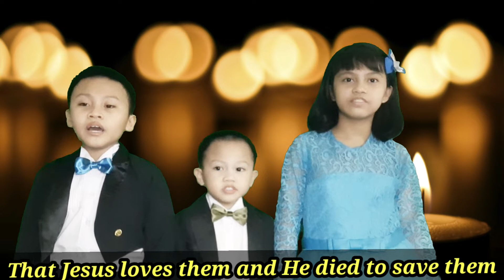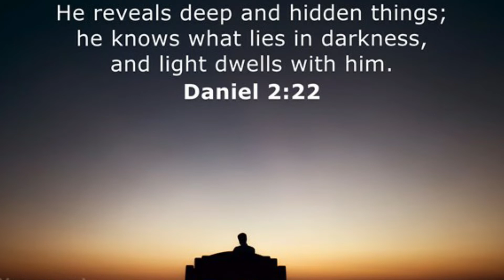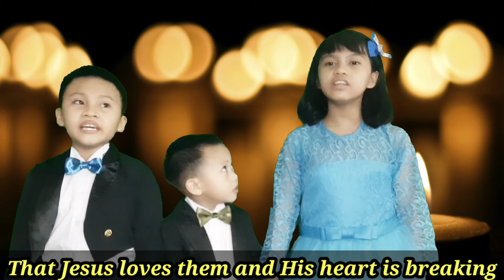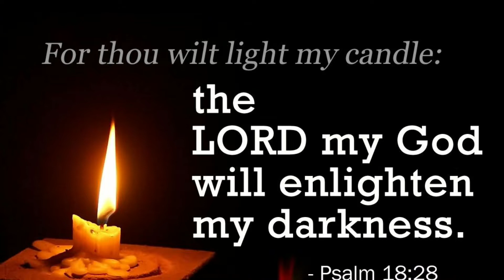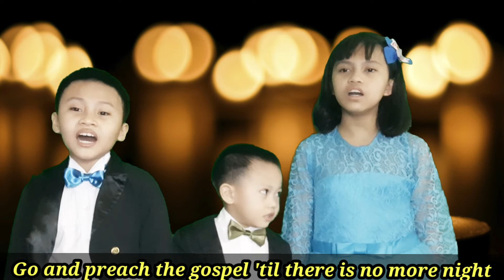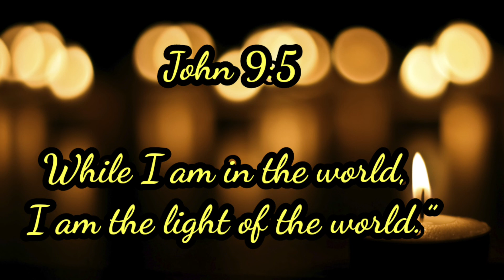Carry The Light